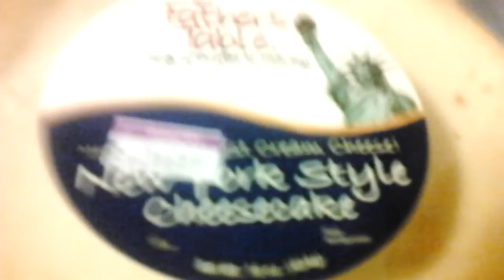Thank God in Heaven for the best gift in existince